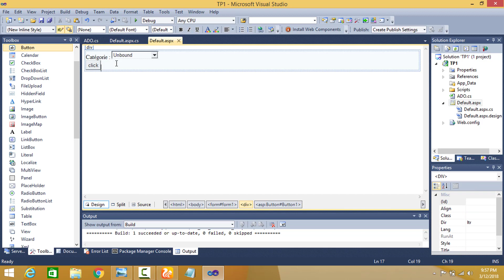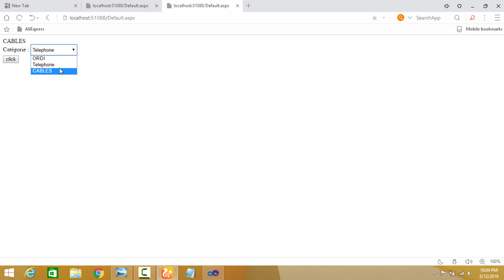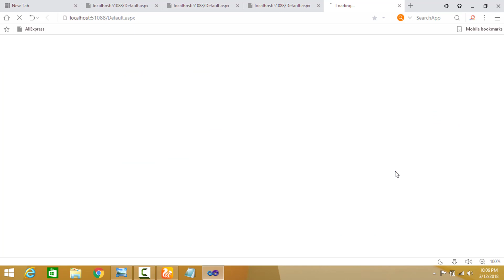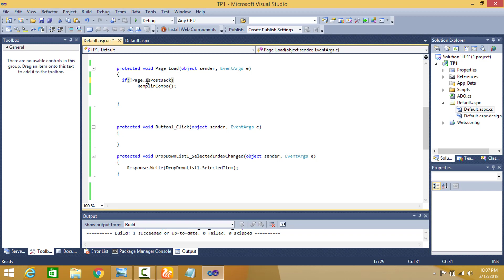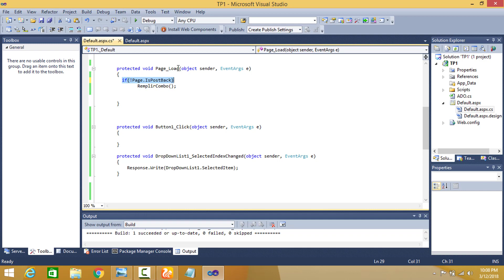ASP.NET : 4.La difference entre Postback et AutoPostback en ASP.Net C#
Darija, Francais et Telecharger Cours

La difference entre Postback et AutoPostback en ASP.Net C#
Postback asp.net
AutoPostback asp.net
Definition de postback en asp.net
Definition de autopostback en asp.net

presentation   : HAJJAR Hind
Montage          : ElOUAFI Mouad